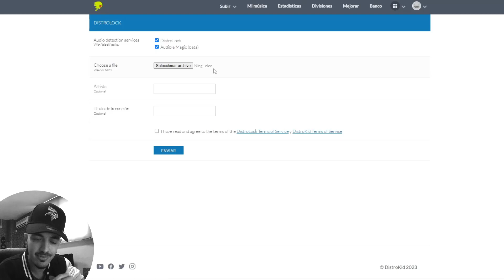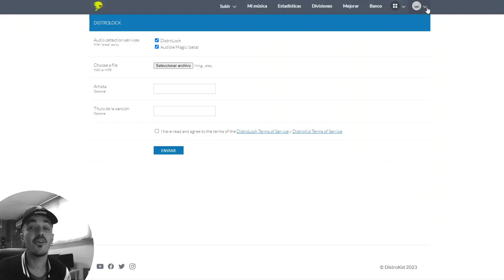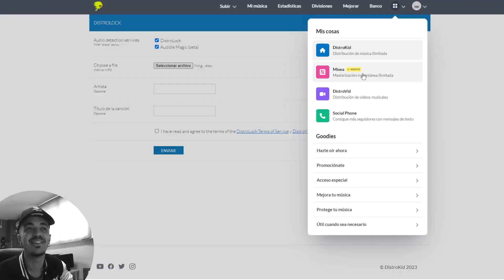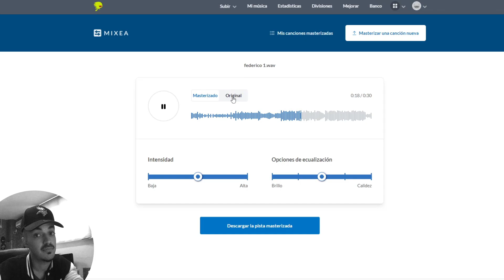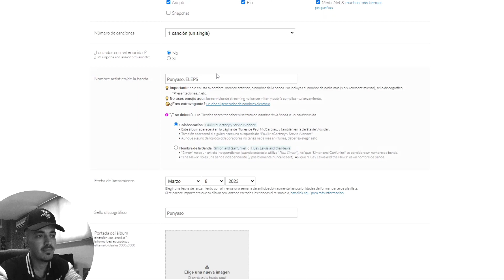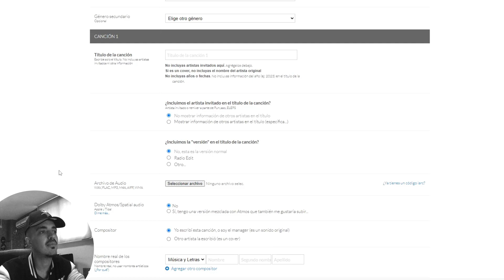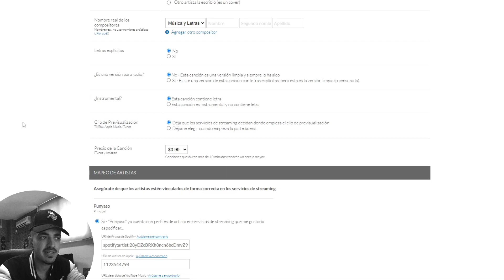COMO SUBIR tu propia MÚSICA (en DistroKid) 🎵🎹🎧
▼ Si quieres subir tu propia música original a Spotify etc: Regístrate en DistroKid con mi enlace aquí: